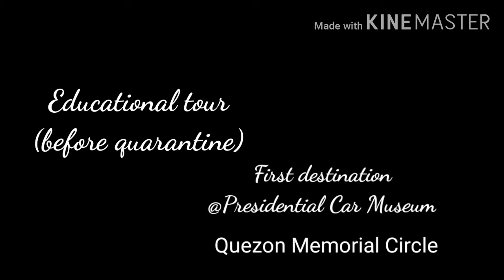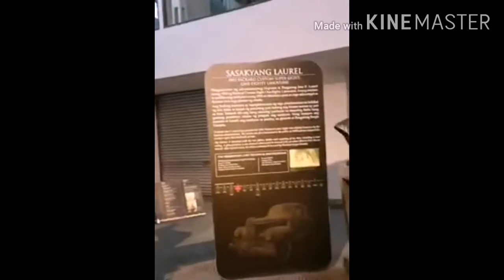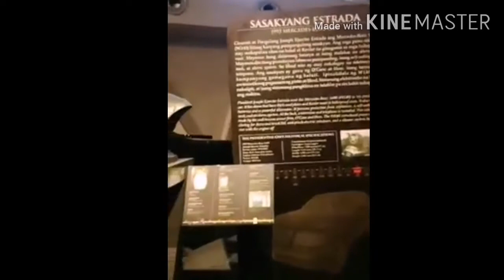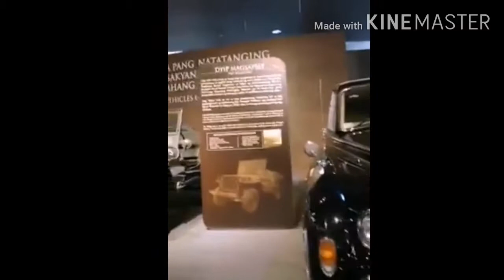Presidential Car/Art Island/Educational tour/OFW PRINCESS KIM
Educational tour#fieldtrip#presidential car#Quezon memorial circle#philippine history